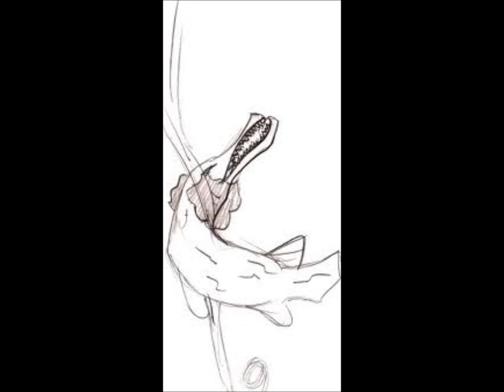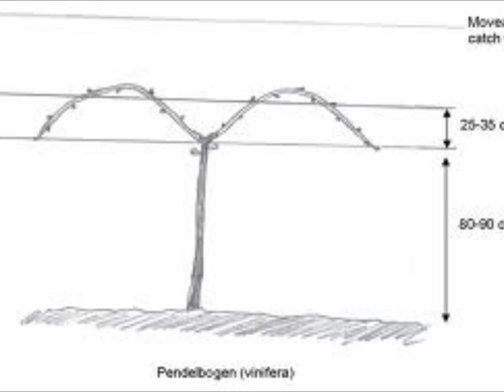A VINE MUST GROW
A VINE MUST GROW from the PARADIGM SHIFT album. Song of The Replacement System. Written and recorded by Jameison Kenny. The song title was put through a google image search, images were downloaded at random into windows movie maker and the music and images were fused "as is".
Written and recorded in Denver, CO

The last line of the song is placed as part of a puzzle. What line would naturally come after it? Hint: It's a part of the song.

There's some Ayn Rand in there... Atlas Shrugged